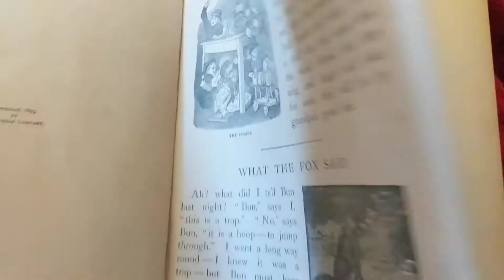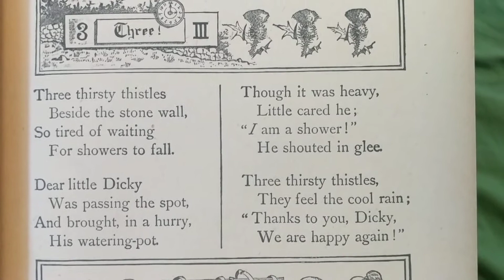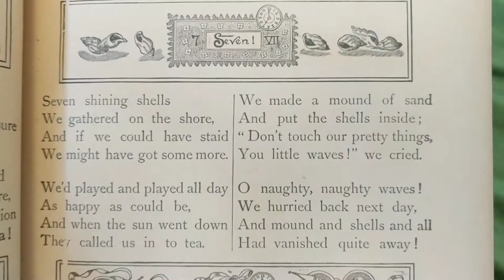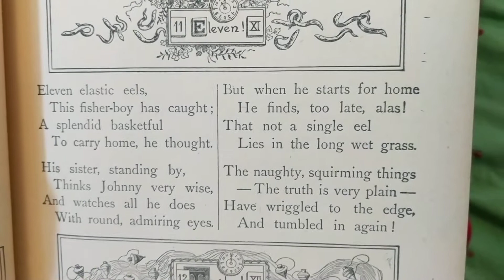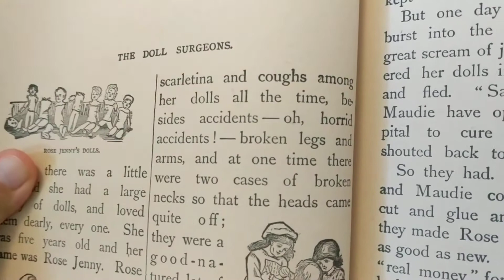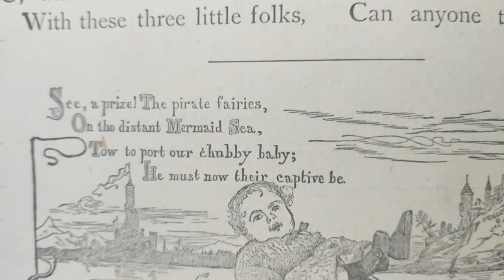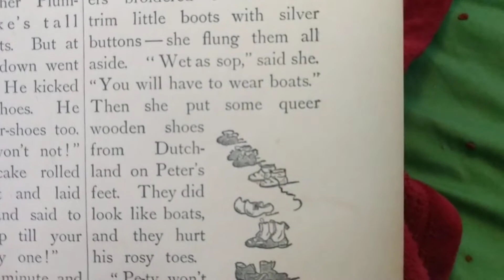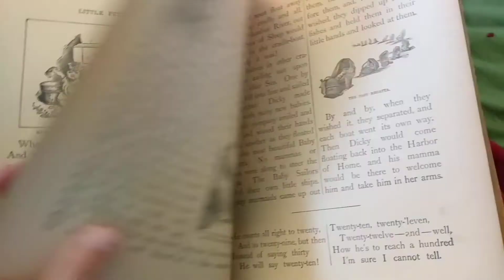Best of Times © 1893 - reading an old book to my Littles (part 4)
June 2020

June 2020

June 2020

June 2020

July 2020

July 2020

July 2020

July 2020